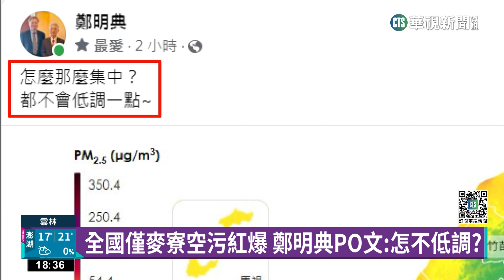全國僅麥寮空污紅爆 鄭明典PO文：怎不低調？｜華視新聞 20230308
氣象局長鄭明典一早在臉書PO出空氣品質觀測圖，全台就只有雲林麥寮的區域呈現空污紅爆的顏色，鄭明典畫上紅圈，並且寫上：「怎麼那麼集中，都不會低調一點？」引發民眾討論。環保局追查發現，麥寮地區一早有多處雜草火警，還有一處廢棄養鵝場雜草燃燒，範圍有一個足球場大，加上風向不利於污染物擴散，懷疑可能是造成空污紅爆的原因。